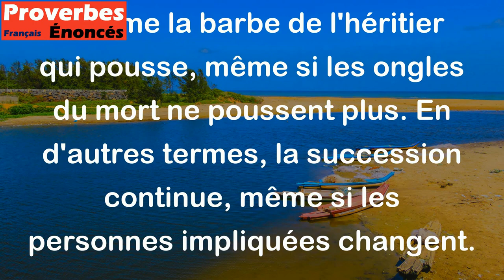La barbe de l'héritier pousse plus vite que les ongles du mort. - Proverbe Français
Ce proverbe signifie que la vie continue, même après la mort d'une personne. Les choses continuent de se développer et de croître, comme la barbe de l'héritier qui pousse, même si les ongles du mort ne poussent plus. En d'autres termes, la succession continue, même si les personnes impliquées changent.